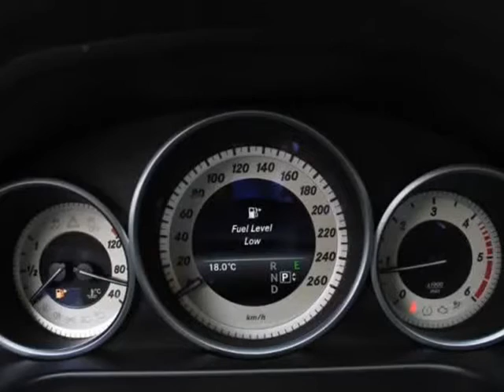2016 Mercedes-Benz E-Class 4dr Sdn E 250 BlueTEC 4MATIC (Surrey, British Columbia)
7237 King George Blvd
Surrey